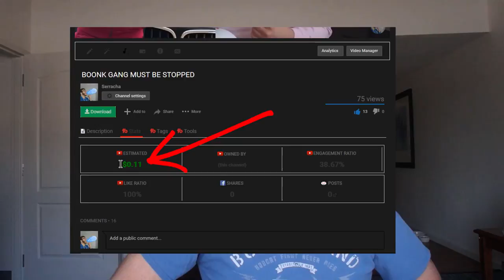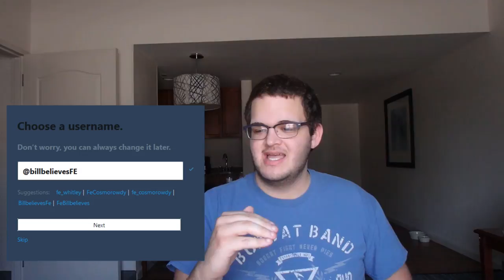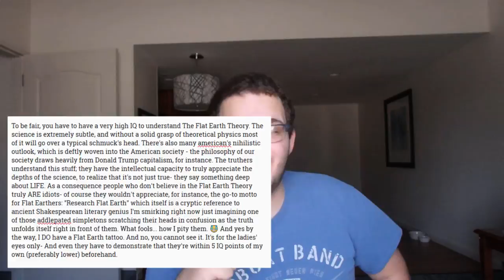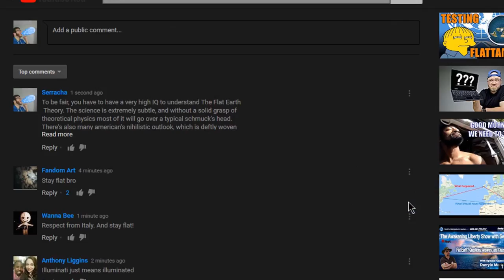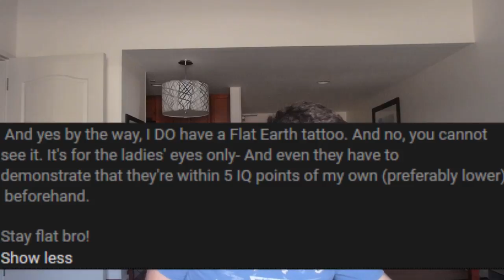Undercover Flat Earther